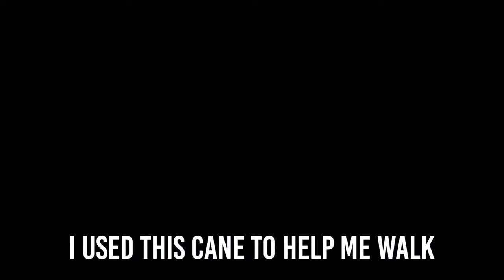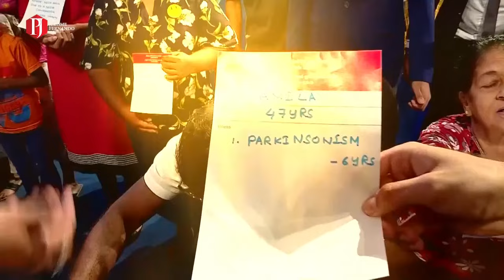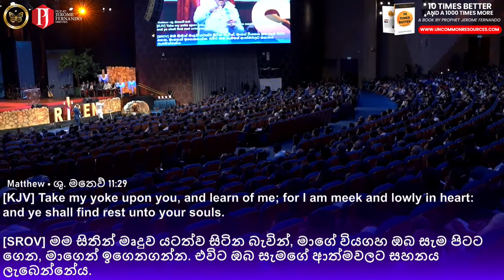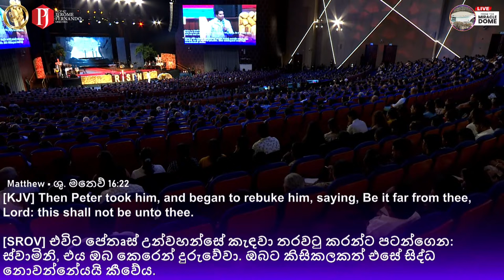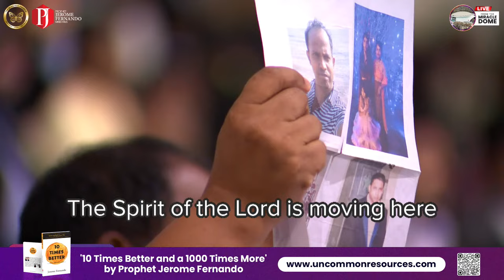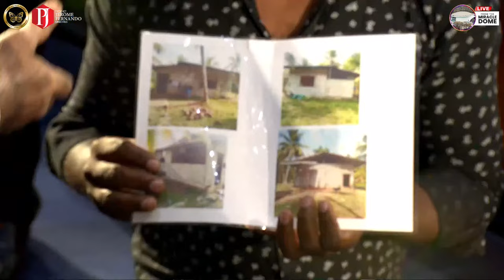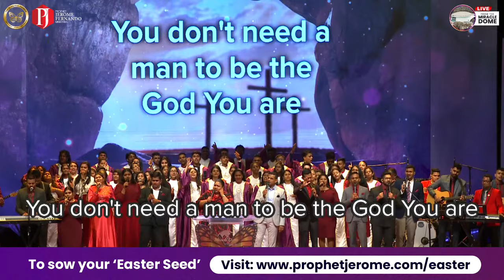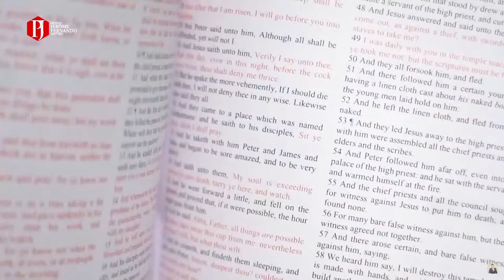Yokes and Burdens | වියගස් සහ බර with Prophet Jerome Fernando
Please follow the provided Linktree to discover our websites, social media platforms and more!